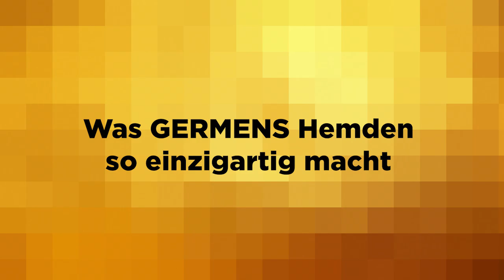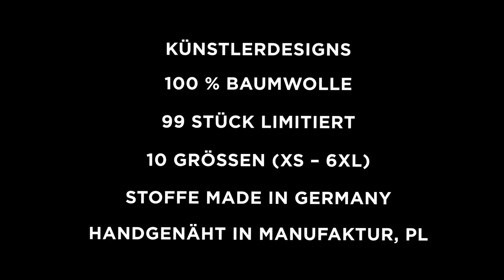GERMENS Hemd MUNEGU (063) /// Künstler: Gregor-T. Kozik, Chemnitz /// Limitierung: 99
Das kurze Video zeigt das GERMENS® Langarmhemd MUNEGU. Das auf 99 Stück limitierte Künstlerhemd wurde vom Künstler Gregor-T. Kozik, Chemnitz, Deutschland, gestaltet.